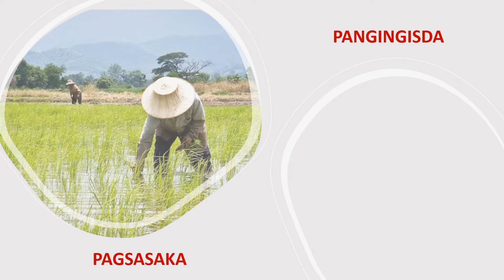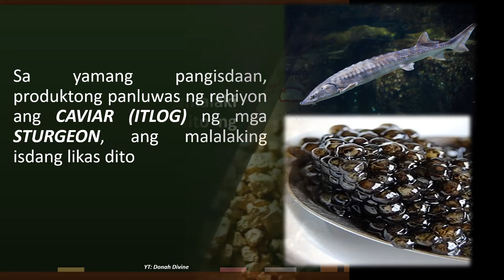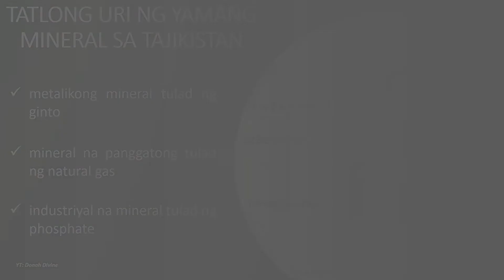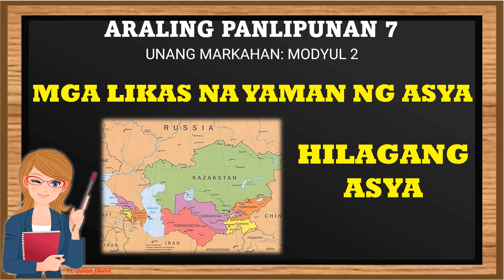UNANG MARKAHAN: MODYUL 3- MGA LIKAS NG YAMAN NG ASYA || HILAGANG ASYA